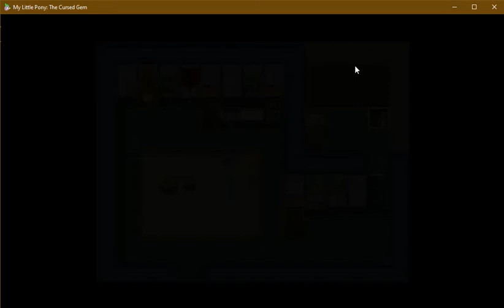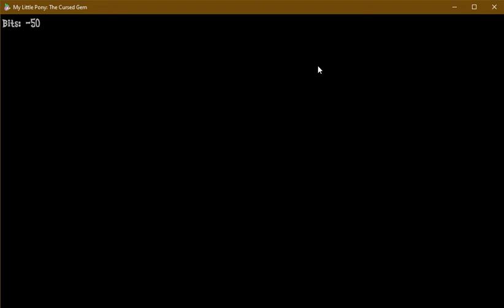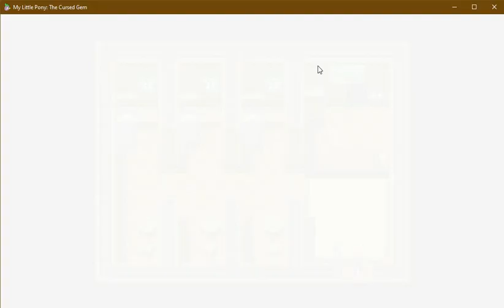MLP RPG. The Cursed Gem. Trixie and Twilight are fighting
What's Trixie want from Twilight? Let's find out.